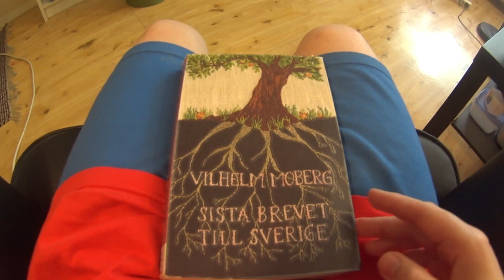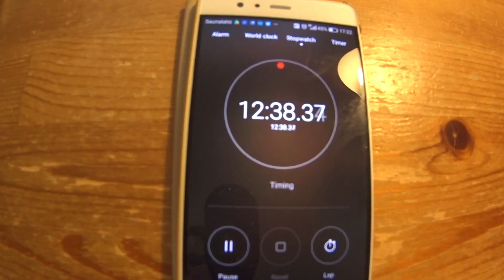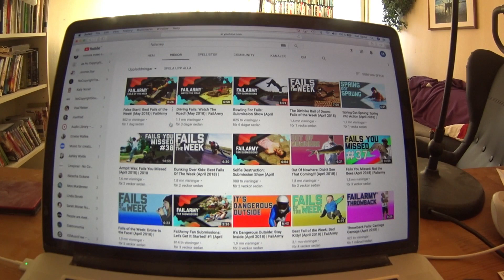Flowers and Sunshine Vlog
Song: Ikson - Calling (Vlog Music No Copyright)